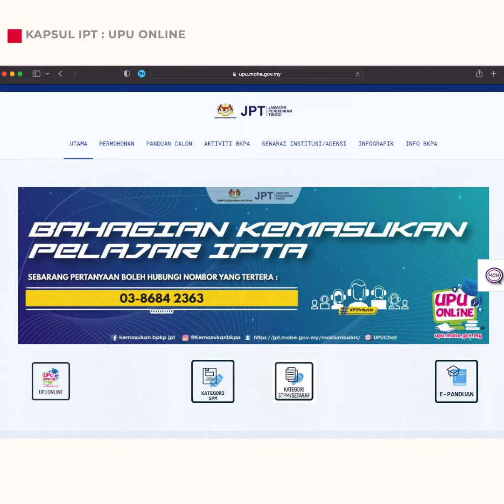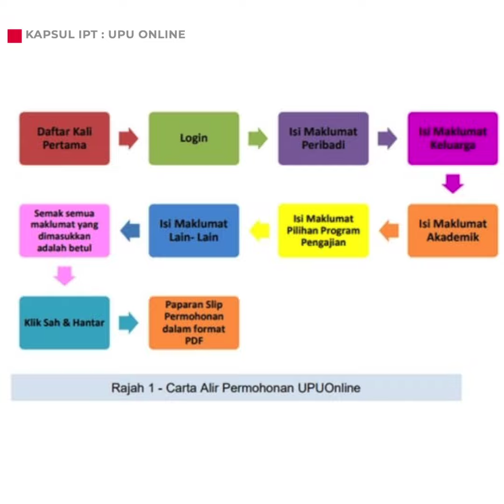KAPSUL IPT : UPU Online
Sistem UPU Online adalah sistem atas talian yang dibangunkan oleh Kementerian Pengajian Tinggi Malaysia untuk memudahkan pemohon membuat permohonan kemasukan ke UA/Politeknik.